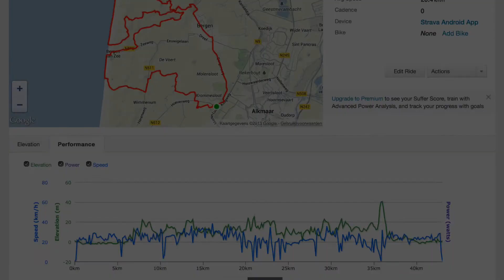MTB Toertocht Schoorlse Duinen 2, 08-12-13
Zon 08-12-13 de toertocht Schoorlse duinen gefietst.
Weer was goed. Weinig prut dit keer maar wel 2 x een stuk strand en het pacour van Schoorl, beetje tegenwind op het 2e stuk strand maar was goed te doen.
Alles lag er zeer goed bij + de organisatie was weer goed geregeld!

--- Wekelijks een nieuwe upload, dus hou mijn kanaal in de gaten ---
--- Vergeet niet een duimpje omhoog te geven :D ---